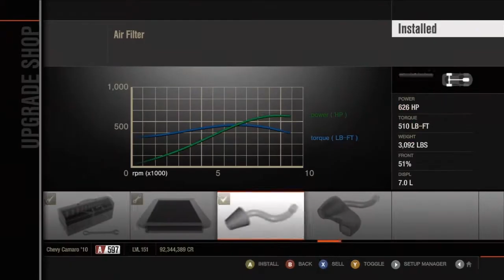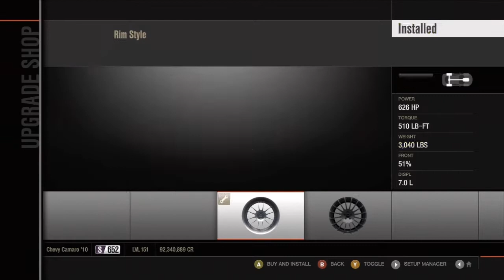2010 Camaro SS | Design em', to Slide em' | Ep. 9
It would mean a ton and I would love you forever! (No Homo)

I liked this car. Actually I always have, and I hope that you guys will too.

Song: Hankijord - Dissonance (Dissonance EP)